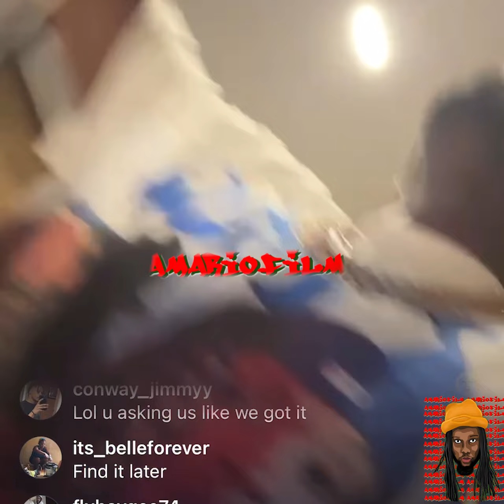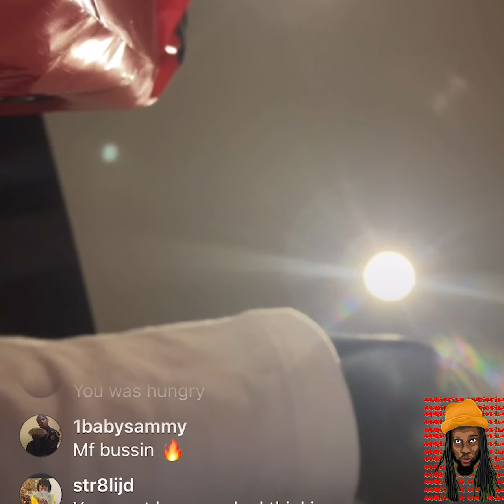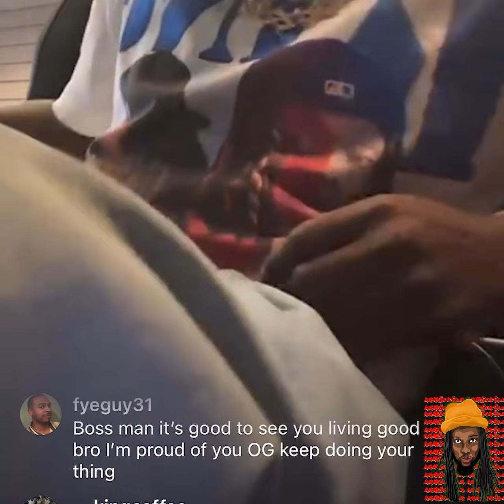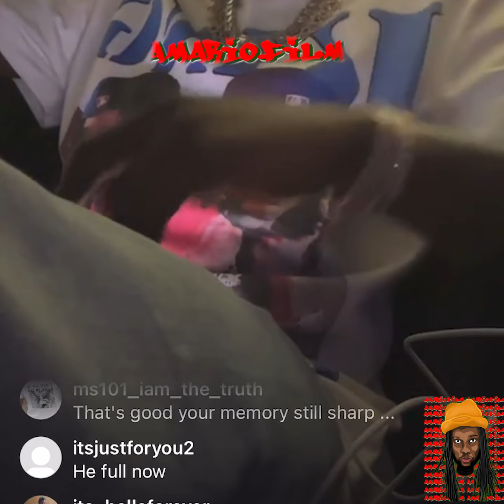Boosie eating at Ruth Chris showing love to King Von live